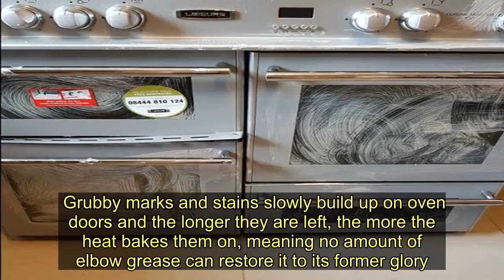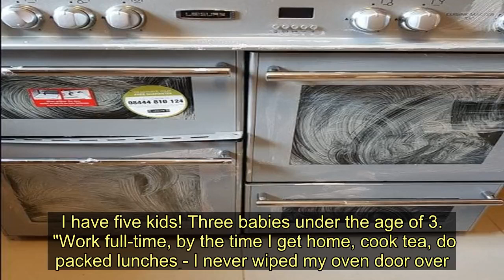Mum gets filthy oven door sparkling again in minutes using £1 paste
It's one of the jobs we put off time and time again until it begins to feel like an impossible task.  Grubby marks and stains slowly build up on oven doors and the longer they are left, the more the heat bakes them on, meaning no amount of elbow grease can restore it to its former glory.  But fear not, because one mum has shared brilliant way to get your over sparkling again in minutes with minimal effort - and it only costs £1.   The mum-of-five took to the Mrs Hinch Cleaning Tips Facebook group , which boasts nearly 40,000 members, to reveal she only used The Pink Stuff Cleaning Paste and a sponge to transform the oven, as reported by The Sun .   Sharing incredible before and after photos, she wrote: "I am totally ashamed of how bad my cooker got... I have five kids! Three babies under the age of 3.    "Work full-time, by the time I get home, cook tea, do packed lunches - I never wiped my oven door over."  The mum applied the paste onto the inside and outside of her oven doors using a sponge before leaving it a few minutes to work its magic.  She then wiped down the doors and was amazed by the difference, as the brown stained glass was replaced by crystal clear windows to the inside.   Other members of the popular group started by fans of Mrs Hinch, a cleaning guru who boasts more than three million followers on Instagram , also loved the results.   One replied: "Pink Stuff is incredible - especially for the price."  Another said: "Wow you're a supermum - the oven looks amazing!"  A third added: "Wow - I need some of this Pink Stuff in my life."   Mum gets filthy oven door sparkling again in minutes using £1 paste
Cleaning,Mrs Hinch